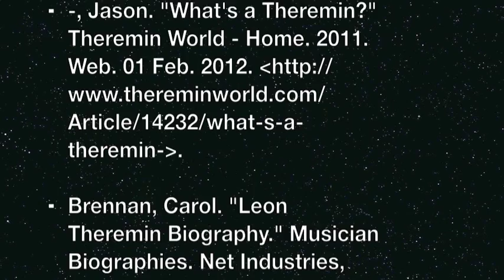Leon Theremin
Description of the life and work of cellist and inventor Leon Theremin